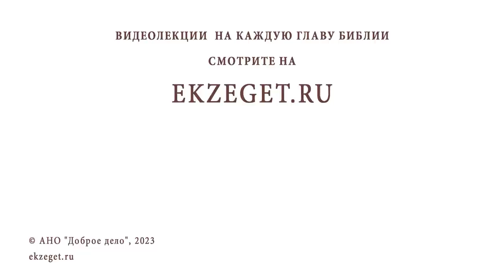РАЗВЕ ВОЗМОЖНО СЕГОДНЯ ВЫЙТИ ЗАМУЖ БЕЗ ДОБРАЧНОЙ СВЯЗИ ? Протоиерей Александр Никольский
Команда Экзегет.

В сегодняшнем видео на библейском портале Экзегет вместе с протоиереем Александром Никольским отвечаем на вопрос: "Разве возможно сегодня выйти замуж без добрачной связи?"

🔸  Создание семьи
🔸  Поиск спутника жизни
🔸  Добродетели
🔸  Христианские ценности